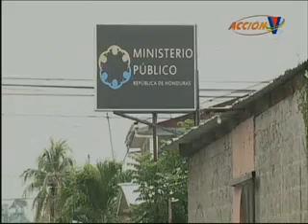Guardia fallece a balazos en Ministerio Público de El Progreso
Violencia en instalaciones fiscales
Un gran intercambio de balazos se desarrolló ayer en las instalaciones del Ministerio Público de El Progreso, Yoro. ▂▂▂▂▂▂▂▂▂▂▂▂▂▂▂▂▂▂▂▂▂